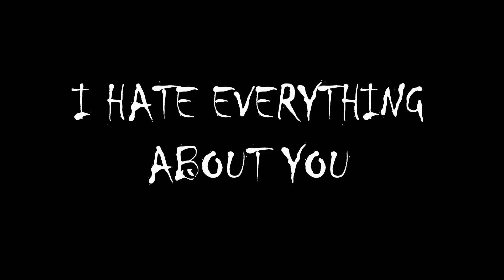Three Days Grace - I Hate Everything About You (Guitar Cover)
Guitar: Epiphone Matt Heafy
Gear: Axe-FXII XL
Clean: Acoustic Simulation Presset
Dirty: Diezel VH4 dual amp presset